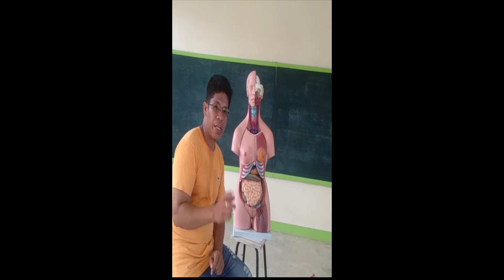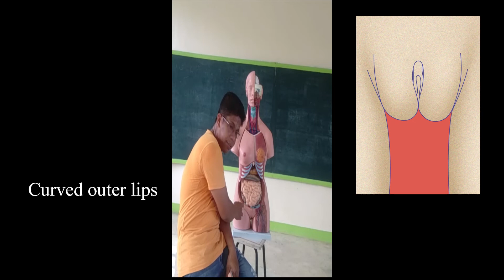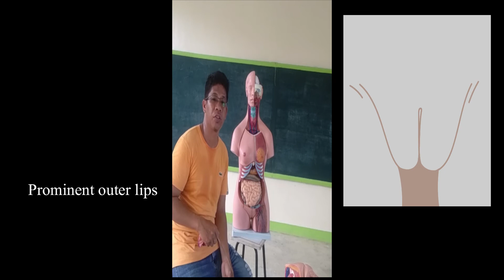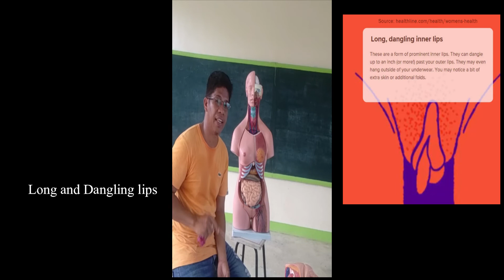IBAT-IBANG BAHAGI NG BULAKLAK NG BABAE AT URI NITO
For your suggestions for the next topic you can leave it to the comment section..